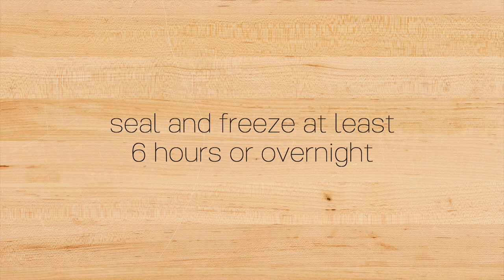Strawberries and Cream Sorbet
The small amount of cream and sugar in this delicious sorbet gives the feel and taste of regular ice cream—except it’s made right on your countertop and with only a few ingredients.